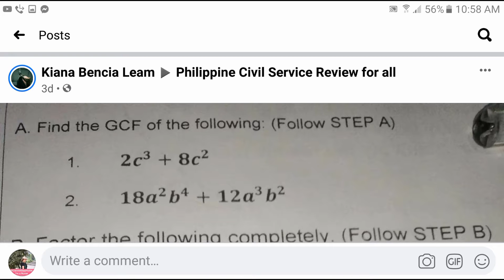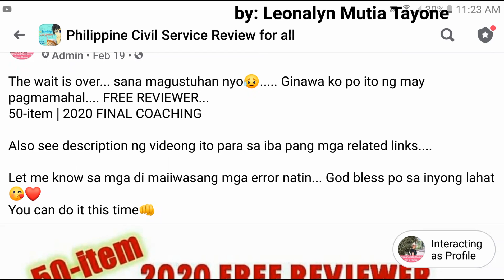Find the GCF | Factor out Polynomials | Algebra